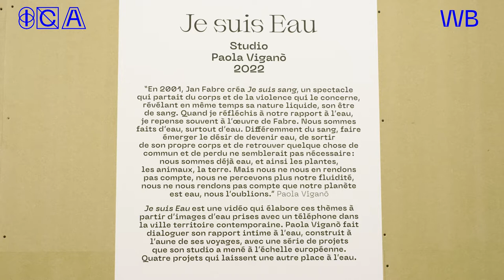Rencontre avec Paola Viganò / EXPO FLUCTUATIONS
Dans le cadre de son exposition Fluctuations à Liège, l'ICA invitait chaque semaine certains de ses contributeurs à venir présenter leur intervention dans l'espace d'exposition et à entrer en dialogue autour des thématiques abordées.

Le mardi 10 mai, nous accueillions l'architecte et urbaniste italienne Paola Viganò, qui, dans le cadre de Fluctuations, a fait dialoguer son rapport intime à l’eau, construit à l'aune de ses voyages, avec une série de projets que son studio à mené à l’échelle européenne afin de donner de la place à l’eau dans les villes.

Née en 1961 en Italie, Paola Viganò est une architecte et urbaniste récompensée entre autres par le Grand prix de l’urbanisme 2013 en France et par le titre Docteur Honoris Causa 2016 de l’Université catholique de Louvain. Elle est professeure d’urbanisme à l’Institut universitaire d’architecture de Venise et à l’EPFL de Lausanne. En 1990, Paola Viganò fonde avec Bernardo Secchi le Studio_90. L’agence est basée à Milan mais réalise de nombreux projets à l’échelle européenne comme la coordination des plans directeurs urbains de nombreuses villes européennes.
Elle mène de front recherche, enseignement et pratique, une nécessité selon elle de s’appuyer sur ces trois piliers dans cette période de crise économique, sociale et liée au changement climatique, qui impose de revoir nos modèles d’urbanisation, nos styles de vie, et de s’interroger sur ce que sera la ville de demain. A ce titre, elle n’hésite pas à adopter une position critique et innovante au sein de la profession afin d’affronter les défis écologiques et sociétaux des villes, démontrant ainsi que l’utopie est possible. Paola Viganò compte à son actif plus de soixante réalisations ou projets architecturaux et urbains sur le territoire belge.

Réalisation et montage : Alexis Jeannot, Gagus Productions